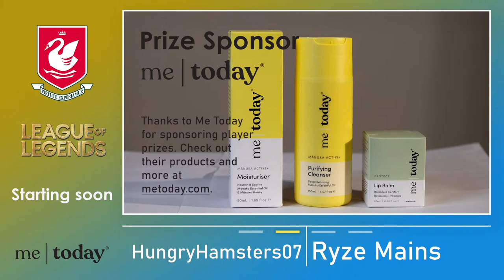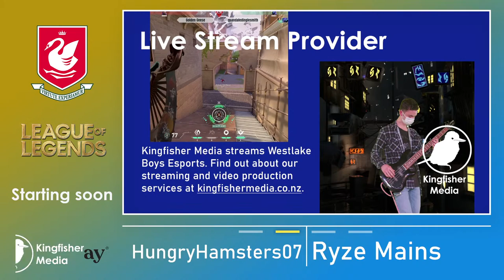Westlake Social Esport Finals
LoL P2